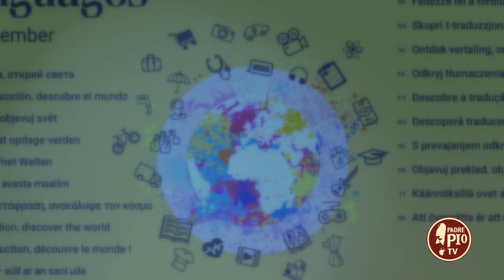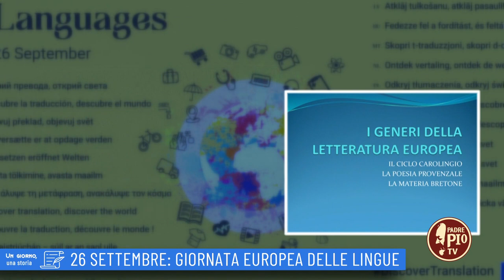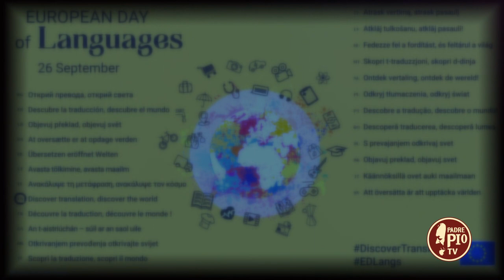26 settembre: Giornata Europea delle lingue (Un giorno una storia 26 Settembre)